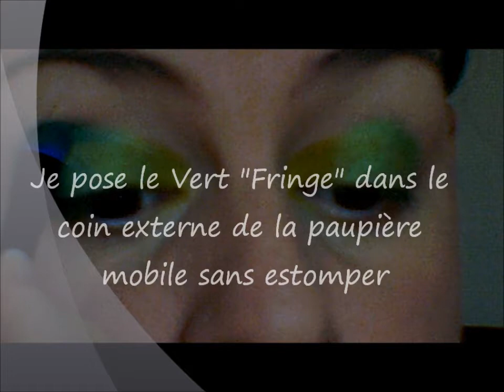Tuto/Revue: Palette Electric Urban Decay ♥ La Vie en Rose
- Voici Le pas à pas:

1 - Fard Thrash en coin interne de la paupière mobile
2 - Fard Freak au milieu de la paupière mobile
3 - Fard Fringe en coin externe d ela paupière mobile
4 - Fard Chaos en ras de cil et pli de paupière
5 - estompage de la démarcation
6 - Fard Revolt en illuminateur du coin interne de l'oeil
7 - Fard Revolt en illuminateur de regard en dessous de l'arcade sourcilière
8 - crayon noir en muqueuse interne supérieure
9 - crayon a votre teinte pour les sourcils
10 - mascara noir

C'est à vous de jouer ...

- J'ai trouvé cette palette au Sephora 55 rue de Vesle 51 Reims
au prix de 45 euros.

Sur Igraal vous pouvez recupérer de l'argent sur vos dépenses internet sur certains sites comme kiko, Sephora, Marionnaud etc:
Mon lien Cashback de Parrainage Igraal:

- J'utilise windows movie maker pour le montage de cette vidéo, et j'ai utilisé la un camescope HD sans marque pour la filmer.

- Si vous souhaitez m'envoyer des peaux de banane ou des bisous:
                                            BP 76
                                 51800 Sainte Ménéhould